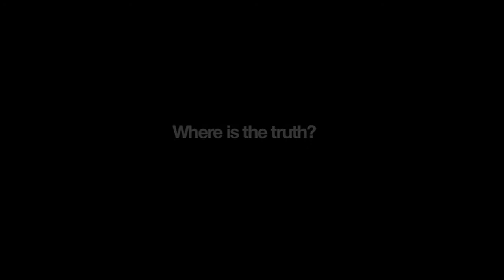Shawn and the Zebra - Depending - Trailer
Shawn and the Zebra - Depending - Trailer (2012)
(music in space)
performed by Claudia Hansen and Julia Oschewsky